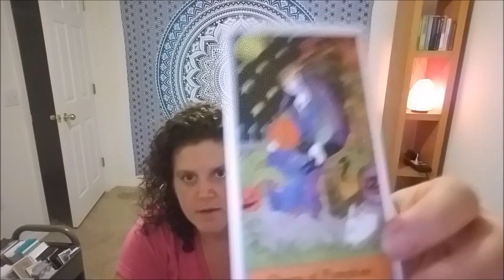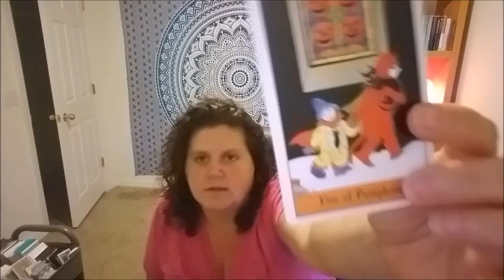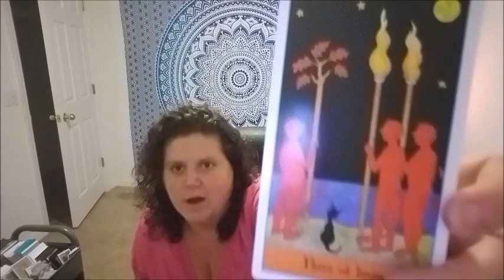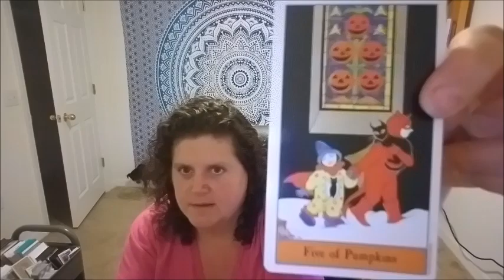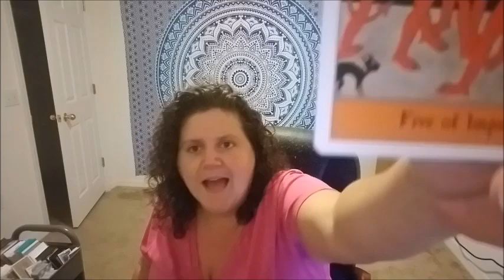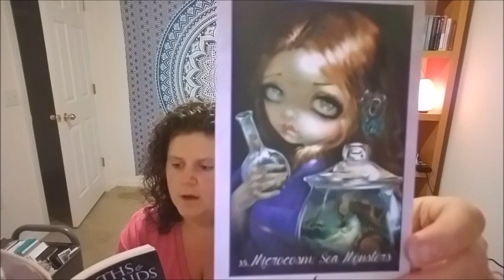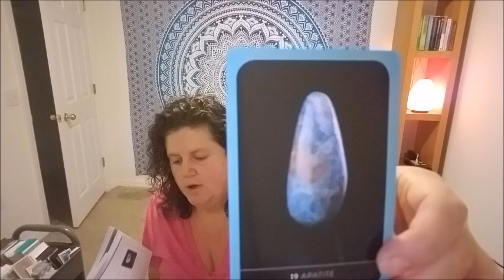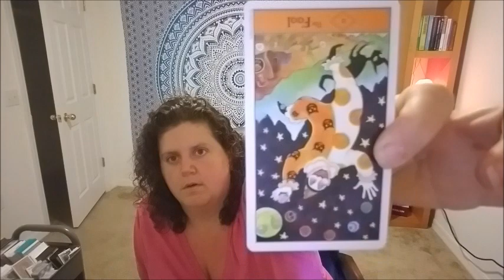CAPRICORN***THE LOVE THAT CHANGES YOUR LIFE***JULY 2018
Description will be updated soon.

Thanks. Lots of wishes for love and light. Namaste.
Candice XOXO